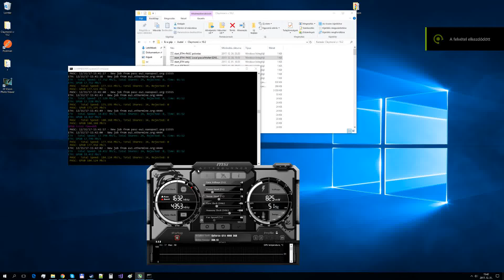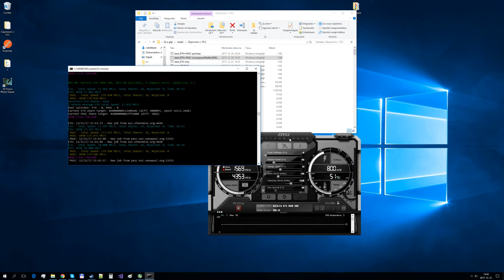How to overclock 1060 3gb for ethereum mining 18+ MH